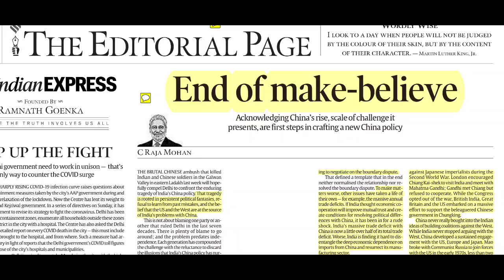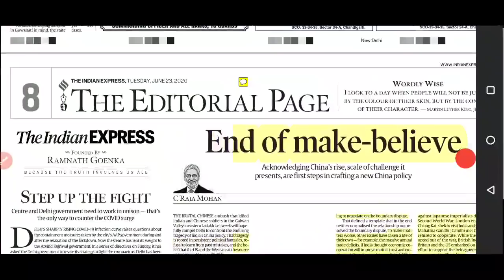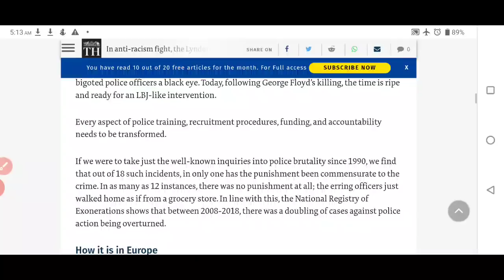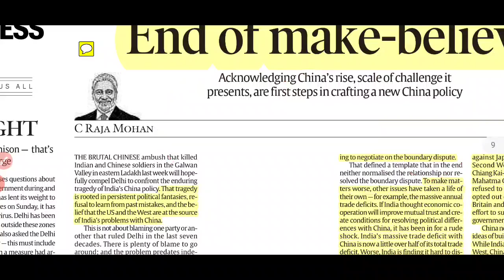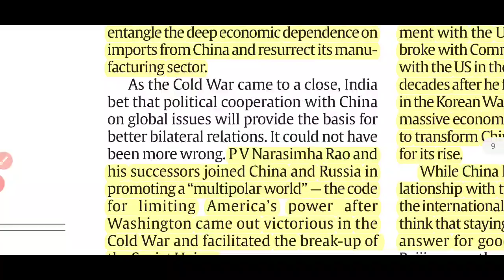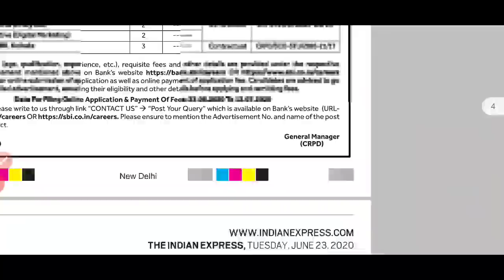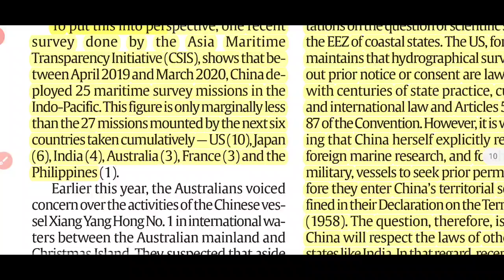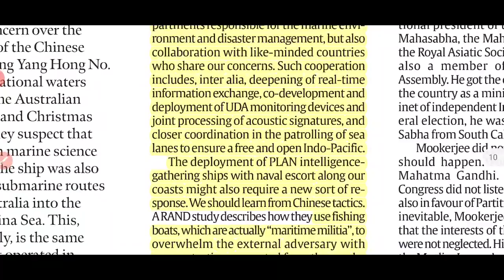The Hindu and Indian Express Editorials 23/06/2020